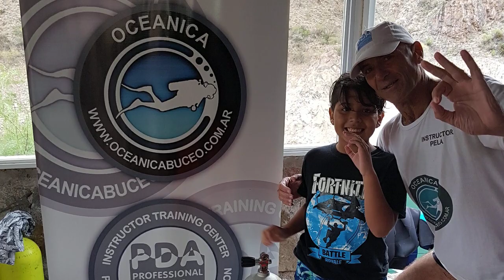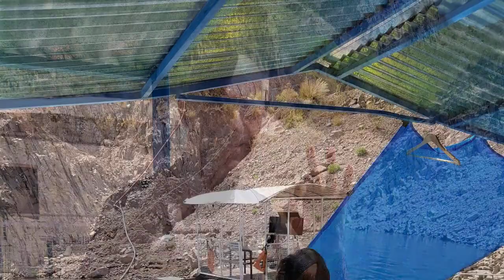BAUTISMOS DE BUCEO A NIÑOS CON MILTON EN LOS REYUNOS SAN RAFAEL MENDOZA ESCUELA OCEÁNICA..𝓫𝔂 𝓹𝓮𝓵𝓪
BAUTISMOS DE BUCEO A NIÑOS CON MILTON EN LOS REYUNOS ..by pela
los bautismos de buceo a niños a partir de 10 años se realizan con total seguridad, los niños tienen ese Don de entender todo al instante. y es muy gratificante. 𝓫𝔂 𝓹𝓮𝓵𝓪

.𝖇𝖞 𝖕𝖊𝖑𝖆

RCP DE ALTA CALIDAD ..by pela
ESCUELA DE RCP DEA ..by pela